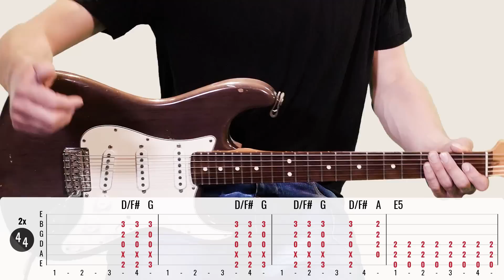AC/DC - Highway to Hell (Song) | Gitarren Tutorial Deutsch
► Das zeige ich Euch im Video:

Mein Gitarren Tutorial zu Highway to Hell von AC/DC.

Hier gibt's die Effektkette:

Fender Stratocaster USA
BOSS OD-20
Fender Bassbreaker 15

Mikrofone: Shure SM57 und Sennheiser MD441

Mikrofonvorverstärker:  kommt noch

GitarrenTunes folgen und keine Videos mehr verpassen!

Euer Till